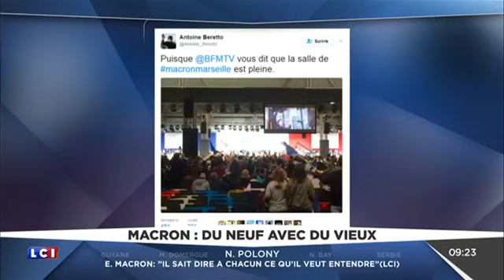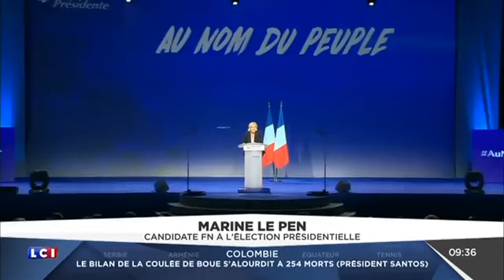La Médiasphère 03 Avril 2017 censurée par Macron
Faites tourner cette vidéo !
Le plateau critique Macron en disant des choses vraies et en montrant le vide de ses discours, de ses postures et de ses meetings.

Et diable, le plateau dit plutôt du bien de Mélenchon.
Censurée du replay, ces gens-là n'ont pas compris que nous sommes des petits malins et qu'avec Internet, leur décision aura un seul effet : transférer leur audience sur Youtube.

Combien de temps tiendra cette vidéo ici... surement assez longtemps pour que d'autres la reprenne.

"Il est temps de rire de nos maîtres avant de les renverser."